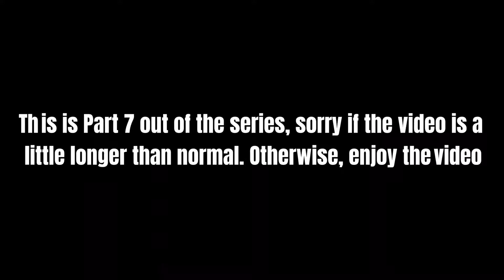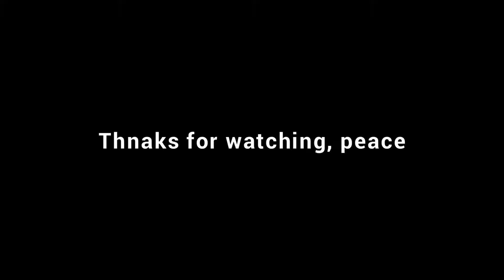Rules of Survival Gameplay Highlights Episode 7 I CLUTCHED OUT A SOLO DUO WIN